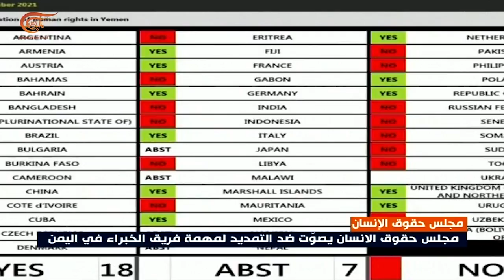مجلس حقوق الإنسان يرفض التمديد لفريق الخبراء الدوليين الخاص باليمن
إعداد: موسى عاصي
ضربة قاصمة لمجلس حقوق الإنسان الذي خضع معظم أعضائه لضغوطات السعودية فقرر منع التمديد لفريق الخبراء الدوليين الخاص بالتحقيقات في اليمن.